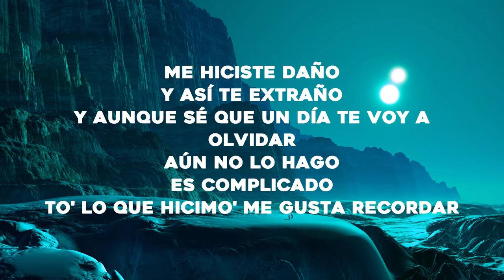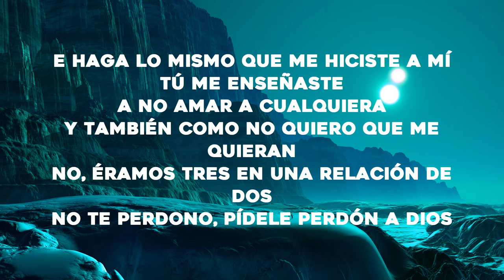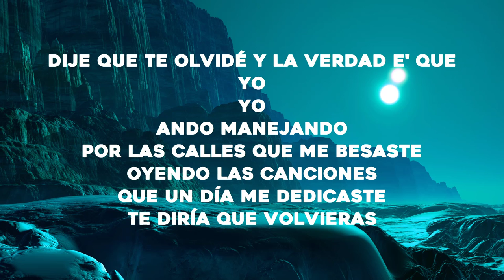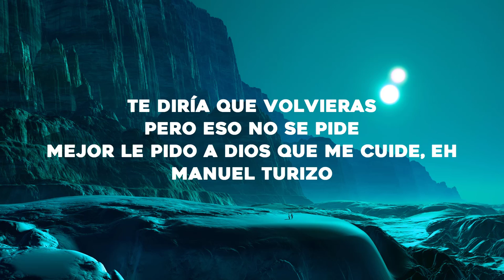Manuel Turizo - La Bachata (Letra/Lyrics)